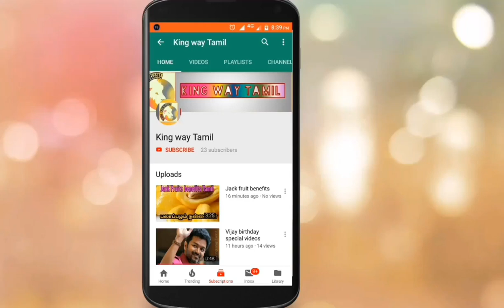Valimai New Update | Thala Ajith Accident at valimai shooting spot | Thala 60 | Teaser |Tamil cinema